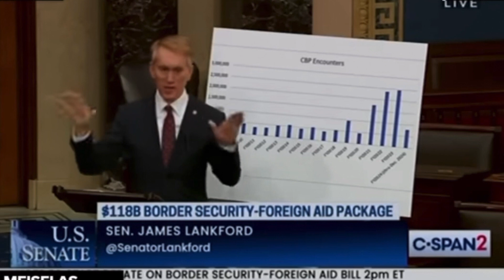Trump Biden Border Crisis blocked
MMMM goodness... YES please more!  ep 10036

Music and sound fx by midimark